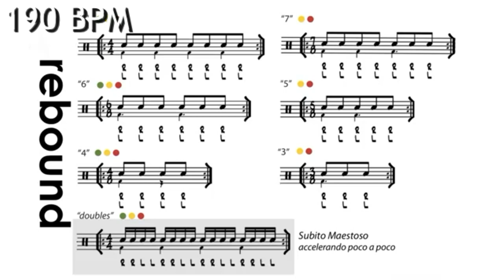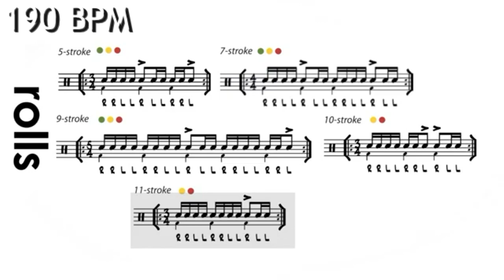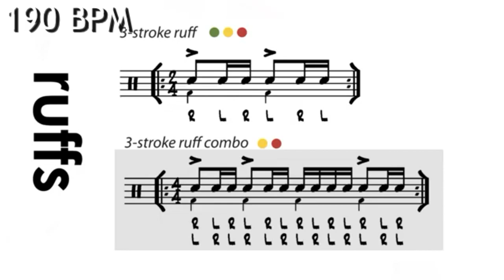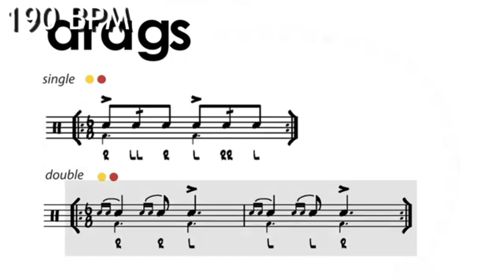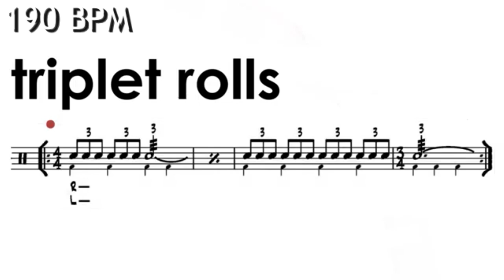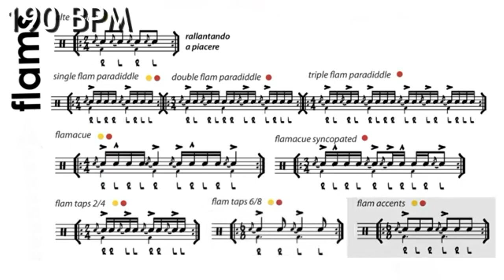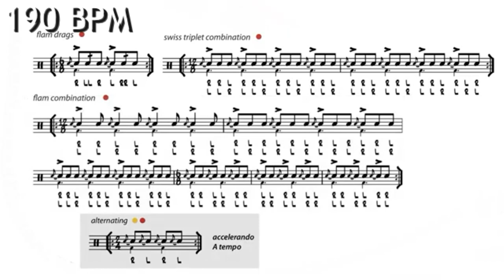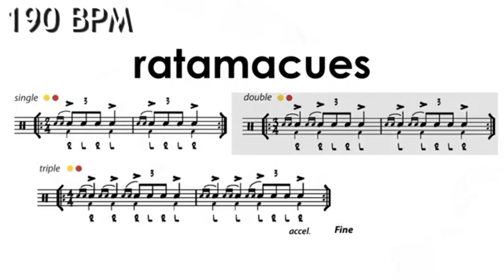Lifetime Warmup Advanced 190 BPM